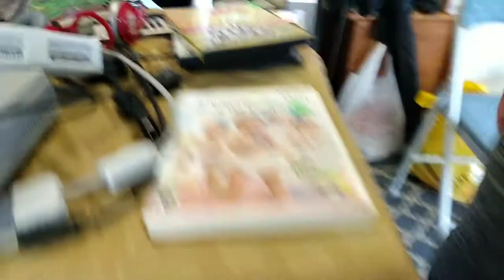Good finds at the garage sales